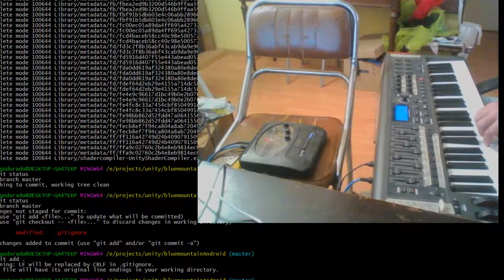blue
domingo, jugando con mi ym2612